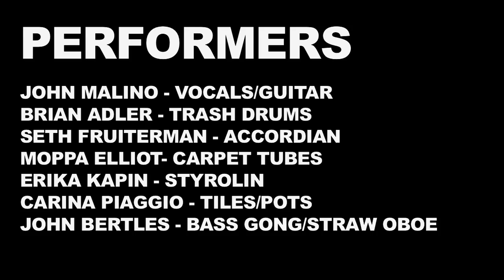The Choke Artist by Bash the Trash live at Clearwater 2013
** Bash the Trash's first album THINK BIG to be released April 2014 **

The Choke Artist is a live version of a song written by John Bertles and performed by Bash the Trash at the Clearwater Festival in 2013.  Watch for the studio version on the Bash the Trash album Think Big coming in 2014.

Brian Adler - trashdrums
John Bertles - stringong, straw oboe
Moppa Elliot - carpet tubes
Seth Fruiterman - accordion
Erika Kapin - styrolin
John Malino - vocals, guitar
Carina Piaggio - pots, tiles